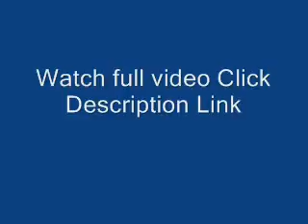Watch Zara Phillips Royal Wedding Brings Attention to Scotland